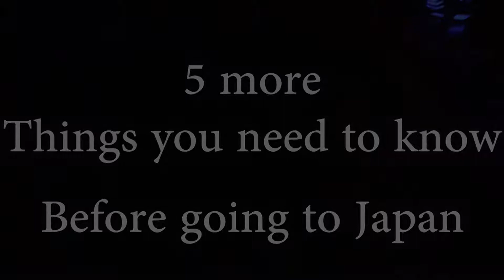5 More Things You Need To Do Before You Go To Japan #2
These are the 5 more things your  need to do and practice before you come to Japan i am sure there are more i missed but these are the ones that stand out to me so please enjoy